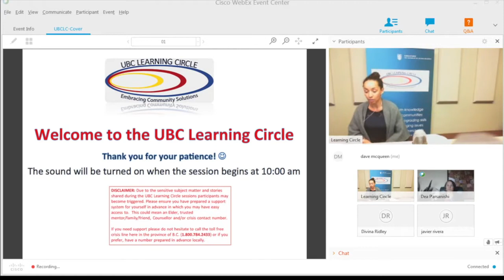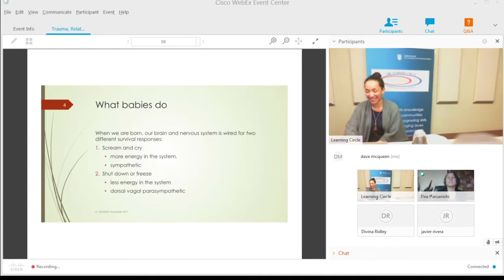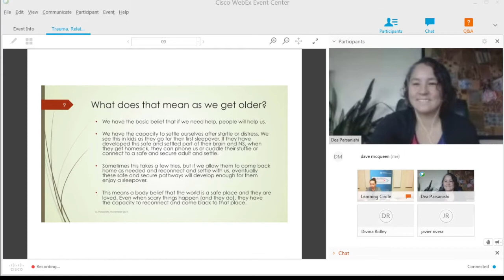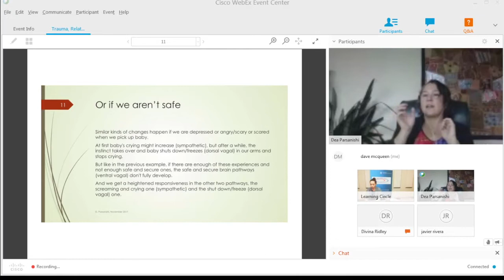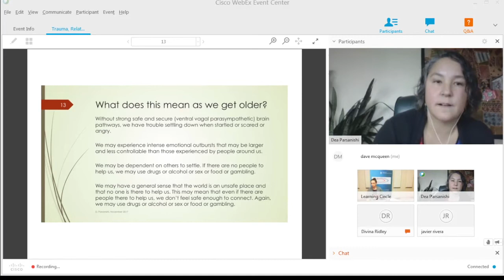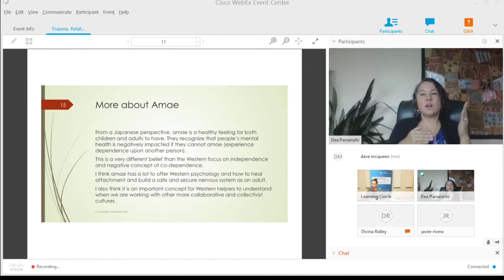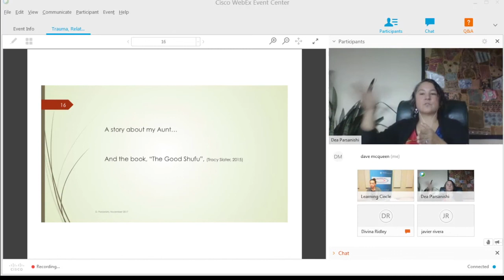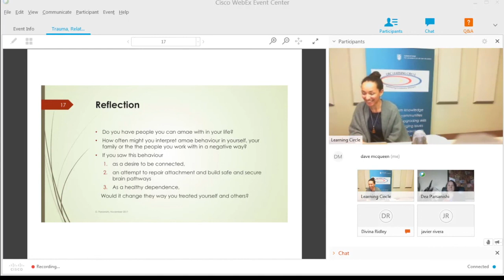Trauma, Relationships, and Interdependence with Dea Parsanishi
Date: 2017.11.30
In this session, the presenter will discuss ways to heal trauma, both with First Nations and non-First Nations people, and ponder what helps people, families and communities survive. This conversation will explore ideas of attachment, interdependence and culture and their relationship to healing trauma. Some cross-cultural concepts that have come from Dea’s own exploration of her lost (and becoming found) Japanese cultural background will be introduced.